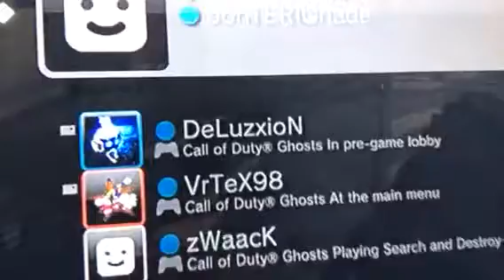Proof they no show